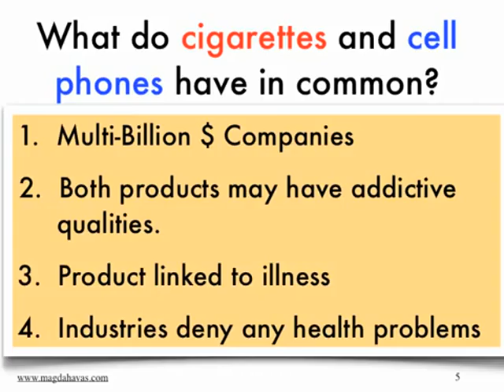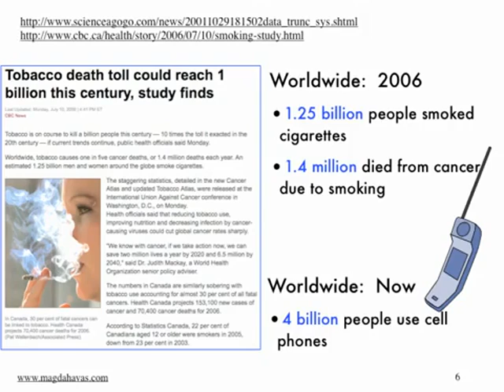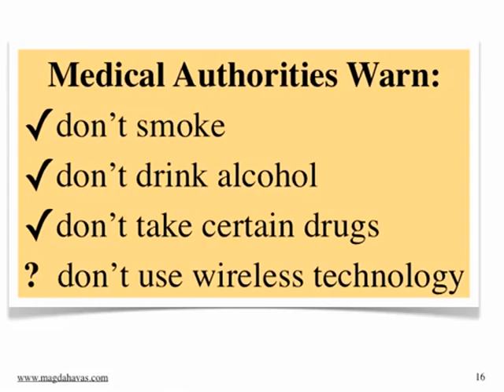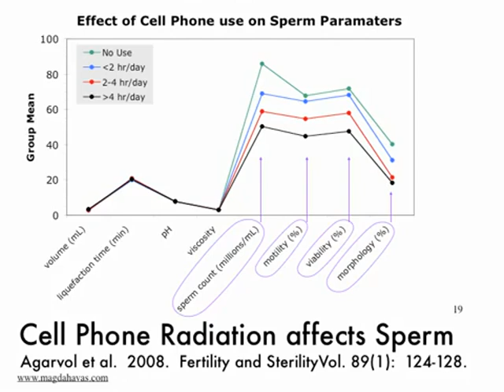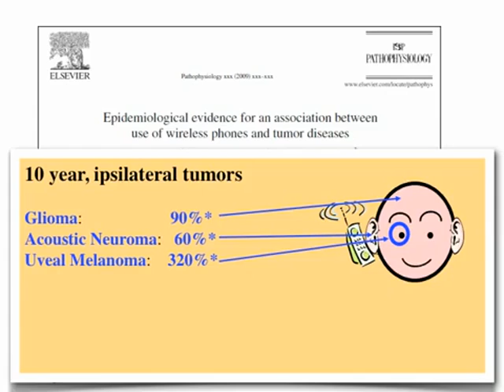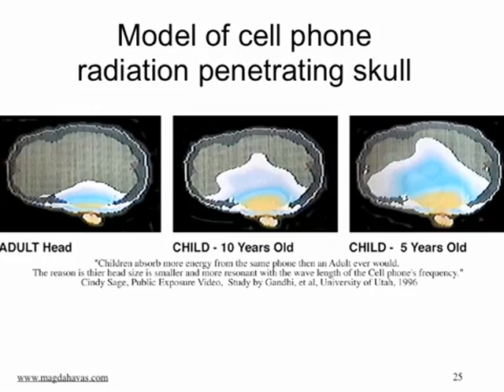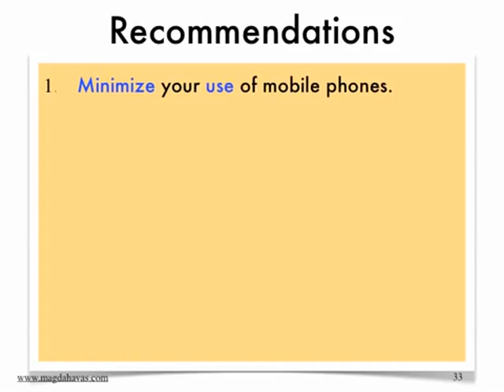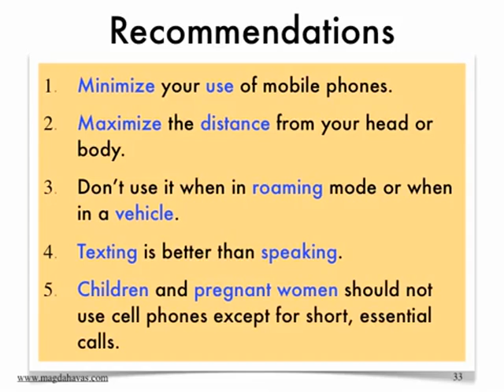Dr. Magda Havas: Cell Phones & Cigarettes What do they have in Common?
This presentation was done by Dr. Magda Havas in regards to the how exposure to radiation from cell phones is similar to smoking cigarettes.

Copyright Dr. Magda Havas